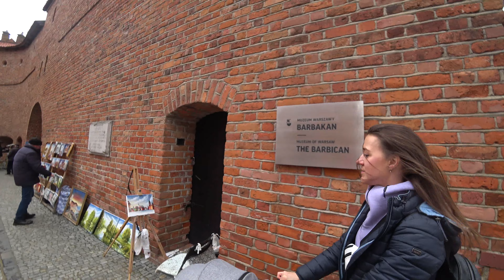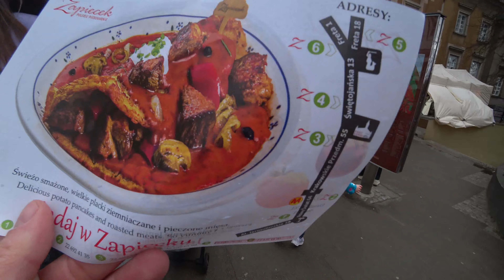ВЛОГ: ГУЛЯЕМ ПО СТАРОМУ ГОРОДУ ВАРШАВЫ. СКОЛЬКО ЗАРАБАТЫВАЮТ ТАКСИСТЫ В ПОЛЬШЕ?!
На следующий день после прибытия в Варшаву, мы решили съездить посмотреть на старый город и замок.

Также таксист нам поведал, сколько он зарабатывает в столице Польши.